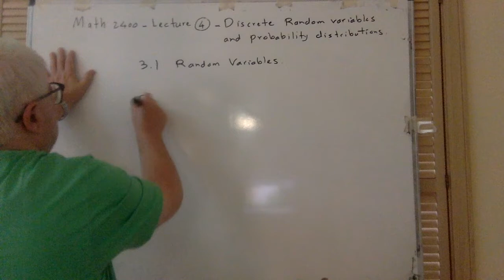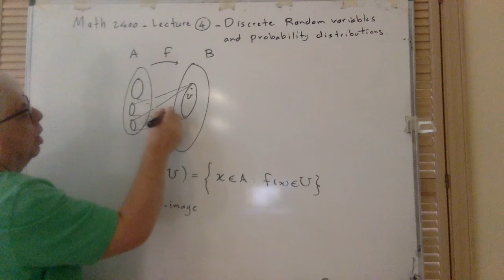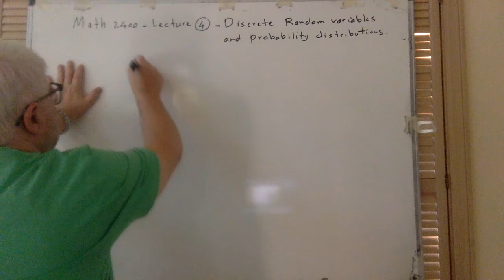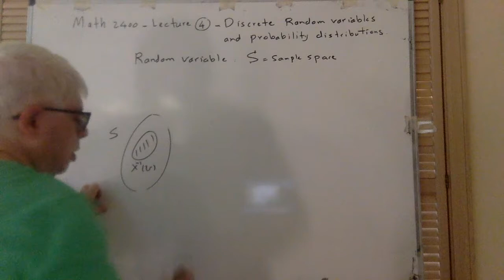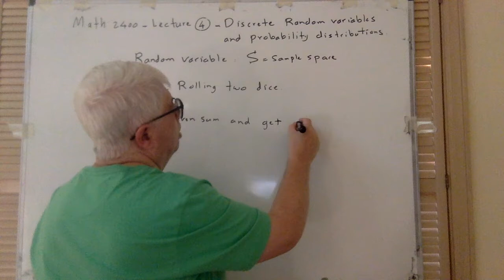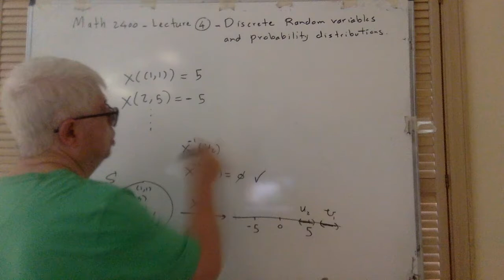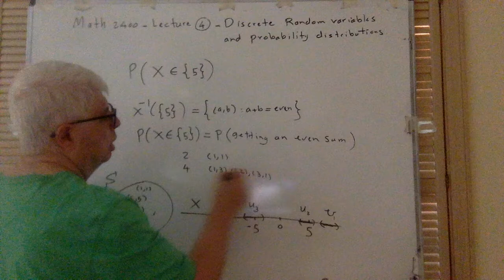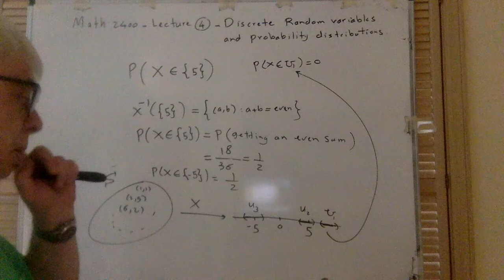Lecture 4 Random Variables 1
Lecture 4: Random Variables 1: Definition and examples of a random variable.